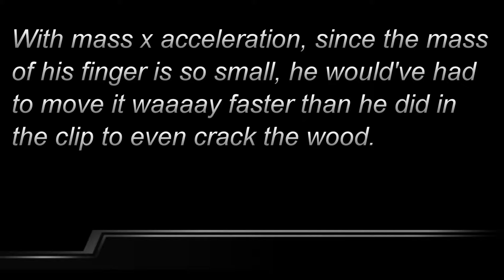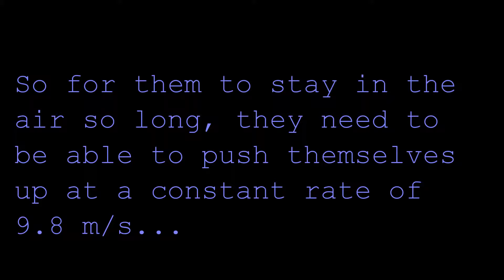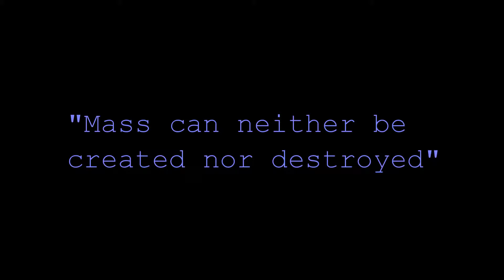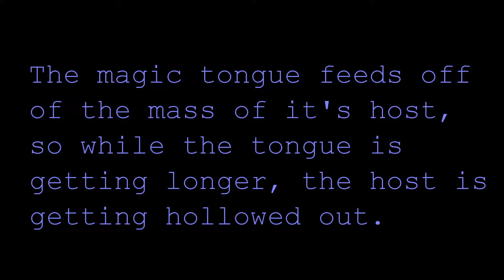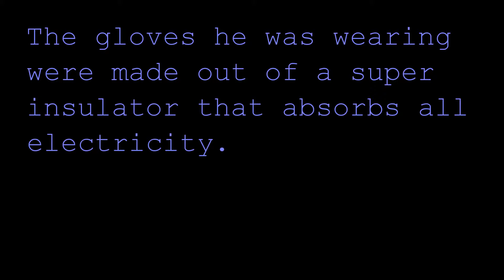Physics Movie Project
Physics movie project by kevin kuhn, John Simion, and Joe Powell